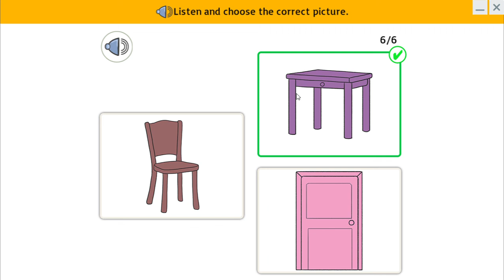C listen purple pink chair table